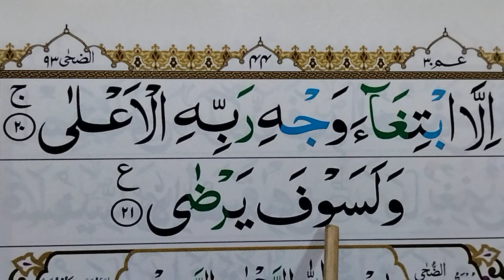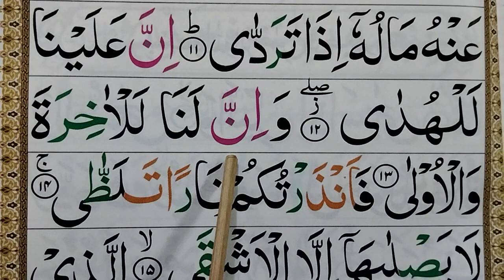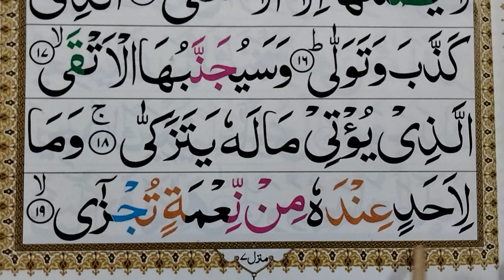Surah Al-Aliaylسورۃالیل Learn